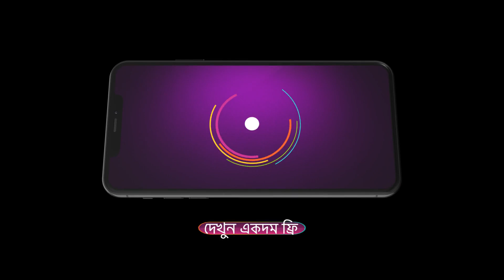Neem Phooler Madhu | Ep - 333 | Best Scene | Oct 15 2023 | Zee Bangla